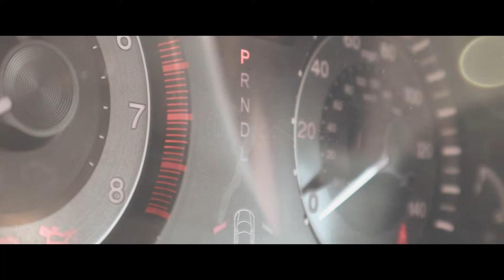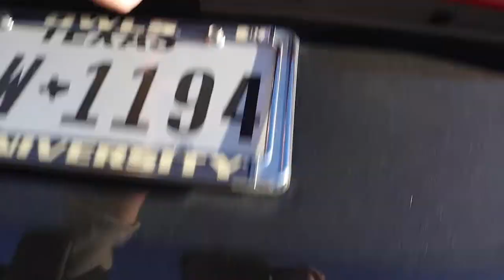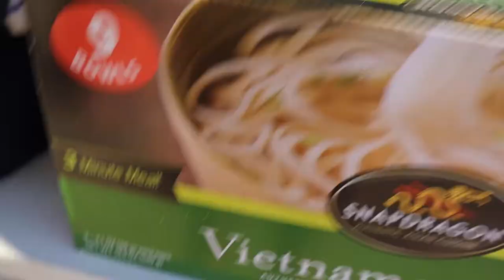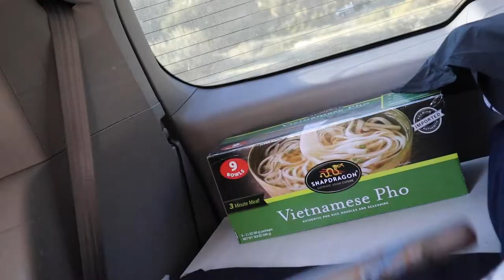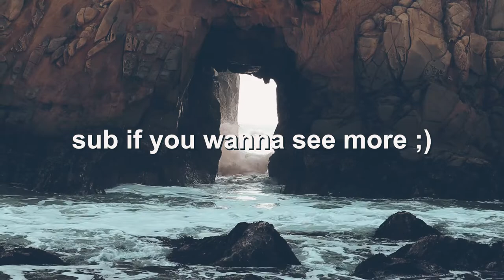Economical honda minivan camper tour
Hey y'all~

Today I'm chillin in a dugout along the beautiful Pacific Coast Highway (Hwy 1) at Big Sur, California. Welcome, and I hope you learn a thing or two about how easy it is to renovate a van and live the van life:)

※ Hi, I'm Thomas! I'm 20 years old and should be a sophomore at Rice University but I'm taking a gap year and solo traveling America huhu. Also I like learning new things. Welcome to the birth of this channel where I make videos about learning stuff and having new experiences.

you again next see time!

00:00 - 00:36 BIG SUR
00:37 - 1:07 INTRO
1:08 - 2:22 VAN BUILD
2:23 - 6:36 VAN TOUR
6:37 - 7:32 CONCLUSIONS
7:33 - 7:56 OUTRO